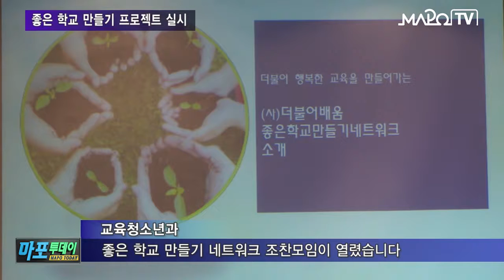마포 마포TV 12월 14일 뉴스 좋은학교 만들기 프로젝트 실시